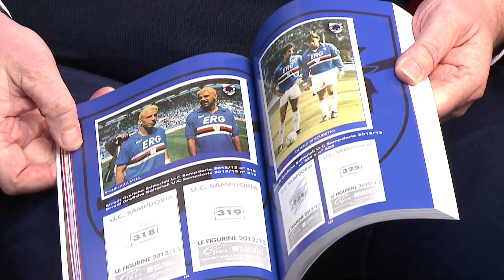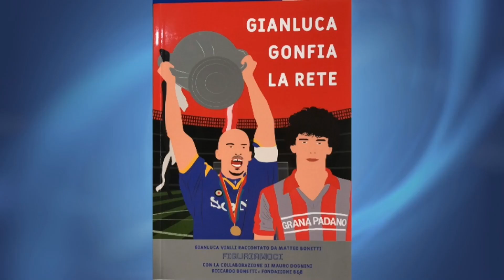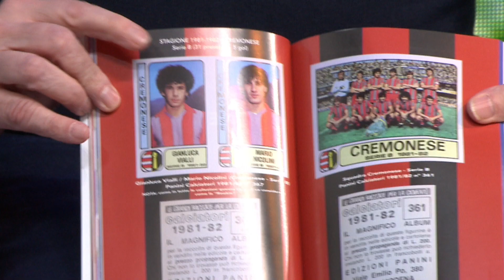Vialli: "La Cremonese nel cuore. E quella prima figurina in maglia grigiorossa..."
La sintesi dell'incontro online tra Luca Vialli, Roberto Mancini, Ciro Ferrara, Pietro Vierchowod e Fabio Pecchia per la presentazione del libro "Gianluca gonfia la rete" che raccoglie i cimeli che raccontano la carriera del bomber di Cremona.